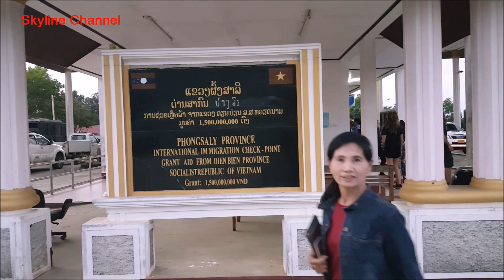ลุยเวียดนาม(Vietnam) EP15:เดินทางไปเมืองเเถง(เดียนเบียนฟู) ประเทศเวียดนาม ผ่านด่านปางหก แขวงผ้งสาลี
เดินทางไปเมืองเเถง(เดียนเบียนฟู) ประเทศเวียดนาม ผ่านด่านปางหก แขวงผ้งสาลี สปป.ลาว